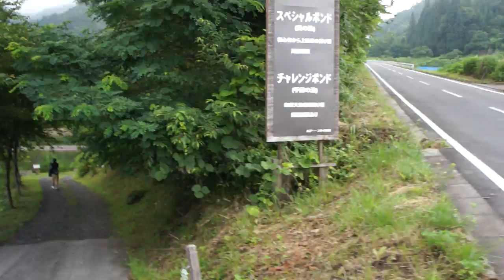今日のおくとねＦＰさんは・・・